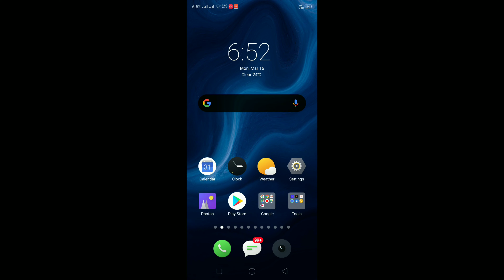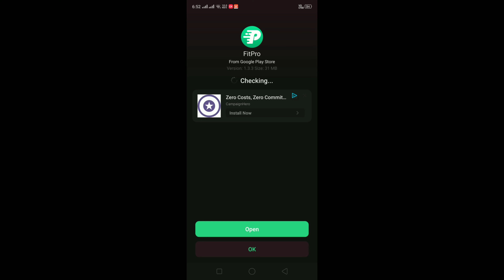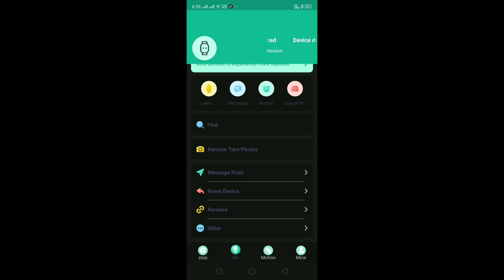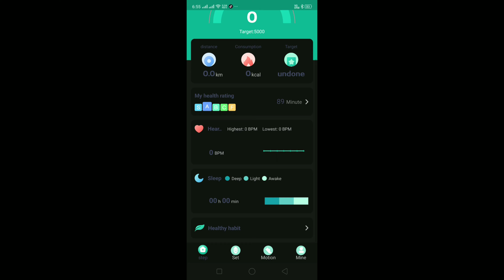Apple W5 Smart Watch | Review & Unboxing | Best Replica Of 44MM Series 5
Apple W5 CLONE Smart Health/Fitness Watch
👌Price 2200/-Rs✌️Free Cash On Delivery✌️7 Days Warranty
🌟Metal Body-Blood Pressure Meter-Water Resistant🌟
✅Series 5 Shape✅Water-Resistant✅ 8 Days+ Battery Time✅Bluetooth✅Vibration✅Call&Sms FeedBack✅Heart Rate Sensor✅Color OLED Curved✅Multi-Touch,
✔️Steps Counter/Burn Calories Counter E.T.C
✔️FitPro Application! Connect With Android/iPhone Mobiles Via Bluetooth
✔️Free Cash On Delivery All Over INDIA
✔️Universal Bluetooth Smart Band Compatible With All Devices
🗸Fast Delivery
🗸Like Our Facebook Page
🗸Best Quality Guaranteed

1. Microphone
2.  BUDGET MIC
3. SELFIE RING LIGHT
4. AmazonBasics 60-Inch Lightweight Tripod with Bag
5. JOKIN Tripod for Camera Compatible with All Mobile
6. Camera
7. Lights
8. Extension Cord
9. PC Monitor
10. Wireless Keyboard + Mouse
11. Chair